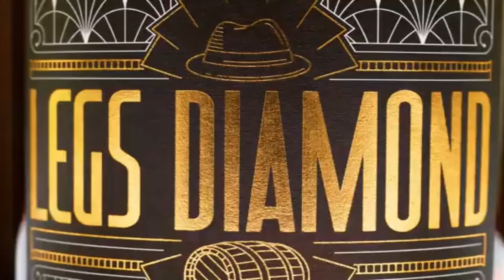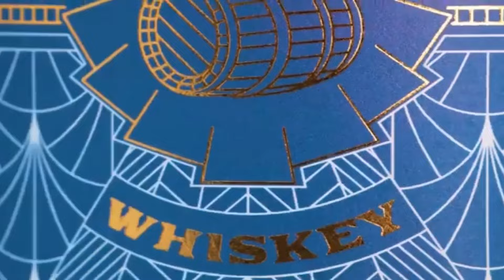Anti-Semitism Experienced by Jewish College Students in NYC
Since October 7th, Jewish college students have been experiencing anti-Semitic incidents both on and off college campuses. Why would young Jewish students be harmed because of a war happening in Gaza? Do these pro-Palestinian supporters feel that they are helping the cause by attacking Jews in New York physically and verbally? The answer is a clear no but I decided to share their experience with you, nonetheless. Have a listen to what Isaac and Gavriel have to say and make sure to leave your feedback in the comments.